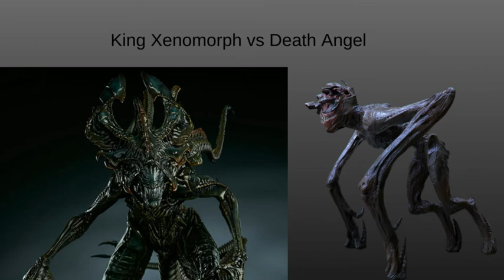King Xenomorph vs Death Angel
Who do you think would win?